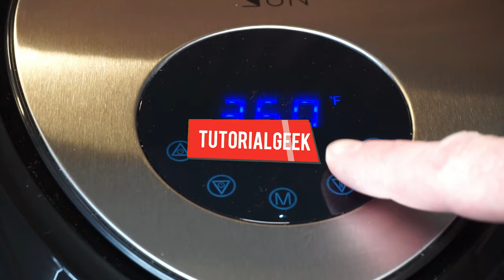How an air fryer works, and how to use one - Toaster Convection Oven Review (Chew Fun)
Check to see the most recent price for this air fryer on Amazon (Amazon)

This air fryer works by using a heating coil like and oven and a fan to blow and circulate the air. The more my wife and I use this air fryer, the more we like it. I think the name for air fryers can be a bit misleading, because you don't have to use oil at all. It is basically a portable convection oven. It works well for any occasion where you would use a convection oven.

I am very happy with this model of air fryer. It is easy to use with the touch button presets or manual settings. The tray is large enough to fit a whole chicken.

We mostly use this for making French Fries, reheating food, and cooking vegetables. We have a toaster oven but we have completely stopped using it because this does everything a toaster oven does but faster (because it has the fan).

The only drawback to this (which is the same for all air fryers) is that it is rather large and tall.

for more tutorials and reviews

Amazon Affiliates Disclaimer:TutorialGeek is a participant in the Amazon Services LLC Associates Program, an affiliate advertising program designed to provide a means for sites to earn advertising fees by advertising and linking to Amazon.com